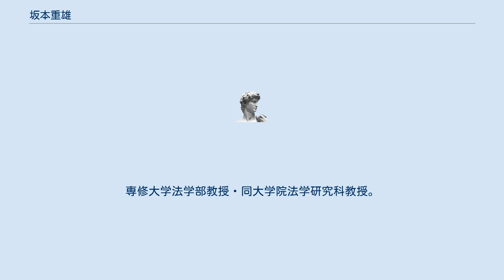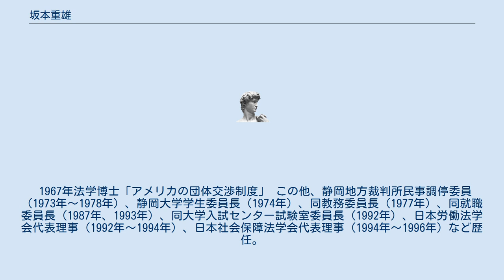坂本重雄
坂本 重雄（さかもと しげお、1931年8月25日－2001年4月29日）は、日本の法学者。
法学博士（東京都立大学 (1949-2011)）。
専門は労働法、社会保障法で、日本労働法学会代表理事、日本社会保障法学会代表理事等を歴任した。
 1951年兵庫県立柏原高等学校卒業。
1955年神戸大学法学部卒業。
1958年一橋大学大学院法学研究科修士課程修了。
吾妻光俊ゼミ出身。
 1958年一橋大学法学部助手。
1959年東京都立大学法経学部助手。
1964年静岡大学文理学部助教授。
1965年同人文学部助教授。
1973年同人文学部教授。
1979年静岡大学評議員（～1983年）。
1983年同人文学部長（～1985年）。
1993年同大学院法学研究科長。
1994年静岡大学人文学部法学科長（～1996年）。
1996年静岡大学停年退官。
同名誉教授。
専修大学法学部教授・同大学院法学研究科教授。
2001年4月29日専修大学在職中に逝去。
 1967年法学博士「アメリカの団体交渉制度」 この他、静岡地方裁判所民事調停委員（1973年～1978年）、静岡大学学生委員長（1974年）、同教務委員長（1977年）、同就職委員長（1987年、1993年）、同大学入試センター試験室委員長（1992年）、日本労働法学会代表理事（1992年～1994年）、日本社会保障法学会代表理事（1994年～1996年）など歴任。